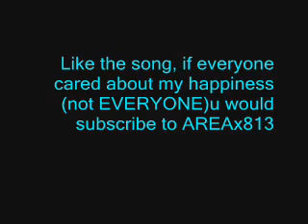SUBSCRIBE to AREAx813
they have good videos and i'm in it : )